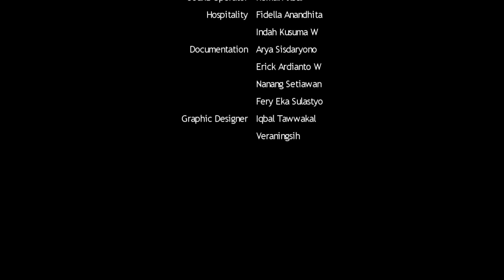Nobar di JAFF 2019 - Sabina Tiphani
Jumat, 20 November 2019 merupakan kali pertama Nonton Bareng Indonesia launching sebagai wadah penonton dan penampil seni di Yogyakarta dengan menampilkan beberapa seni pertunjukan diantaranya seni musik, seni teater, seni tari kontemporer dan seni gamelan mini.

Video ini adalah penampilan dari Sabina Tiphani yang juga merupakan personil dari Band Agoni, Yogyakarta. Dengan menyanyikan beberapa lagu yang dirangkai oleh Fafa ini, terlihat penonton menikmati setiap liriknya yang dilantunkan bersama gitar akustik. Ini menjadi suatu momen yang berharga, dimana terjalinnya interaksi sakral penampil seni juga penonton.

Tentu di tahun ini, Nobar akan mengadakan peristiwa menonton seni yang akan diselenggarakan di Yogyakarta.

Sampai jumpa di Nobar selanjutnya!